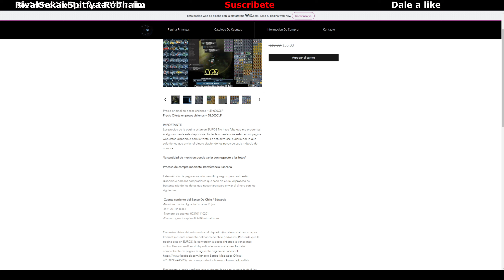¿Orcus disponible en el pase de batalla? // Recompensas "Trial Of Terror" || DarkOrbit